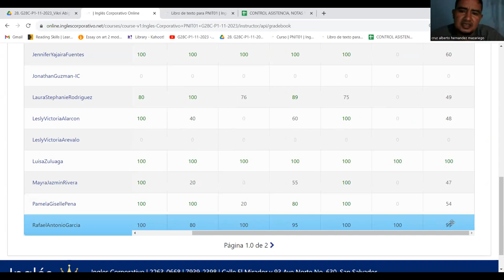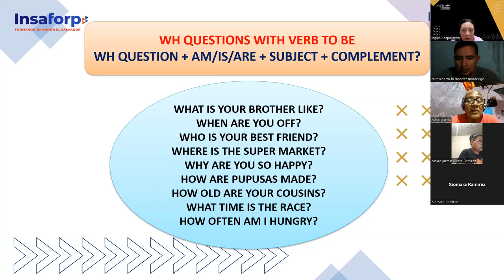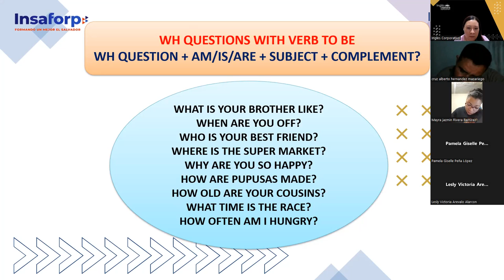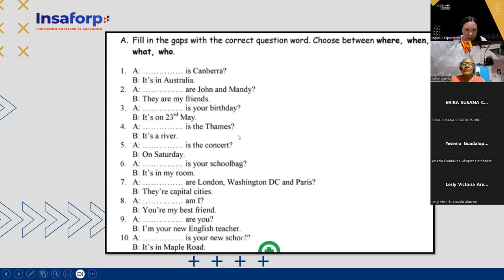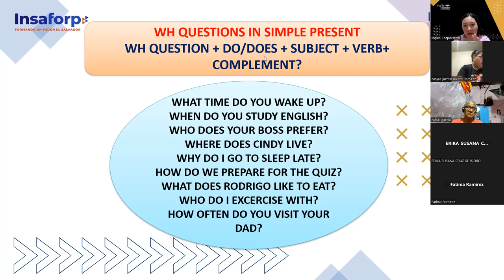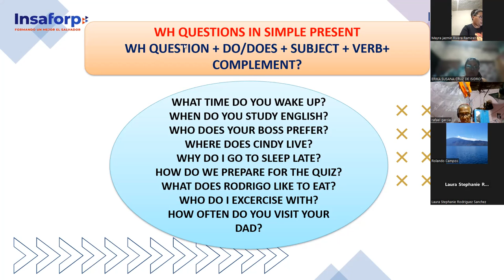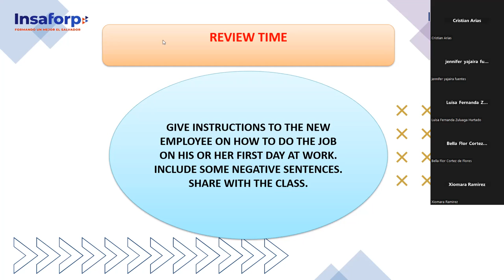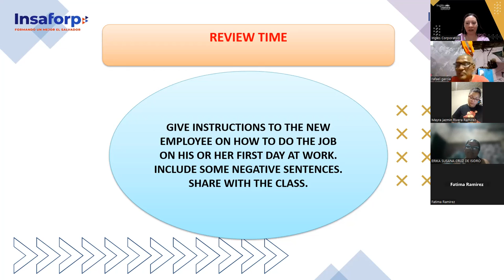SESION 13-29-11-23-IC29750-0023-2023-AREVALO-HOW TO USE QUESTIONS WITH WHAT TIME